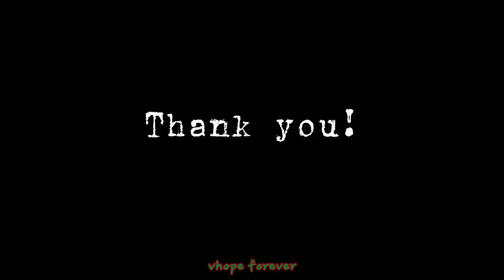VHOPE BV4 CUTE MOMENTS and many more 🥰💚❤️ + Hobi teaching Taehyung the CNS DANCE 🐔🧆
VHOPE CUTE MOMENTS: BON VOYAGE SEASON 4... Here's Hobi teaching Taehyung the CHICKEN NOODLE SOUP DANCE challenge (coz it's 2yearsWithCNS) + few more cute moments from BV4 🥰💚❤️🐔🧆 BTW, my VFs, if you have time please stream CNS too, it's less than 2M views to go to reach 300M. stream along with My Universe, Butter and PTD, and all other BTS MVs, but of course only if you have spare time., remember your studies/work and your health is our top priority 🥰💜 Borahae!

 thank you! borahae 💜